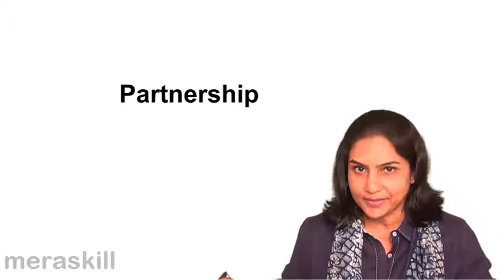Introduction to Admission of Partner | CA CPT | CS & CMA Foundation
Introduction to Admission of Partner
Learn Partnertship Accounts. We have covered Admisison of Partner, Retierment of a Partner and Death of Partner.For Details